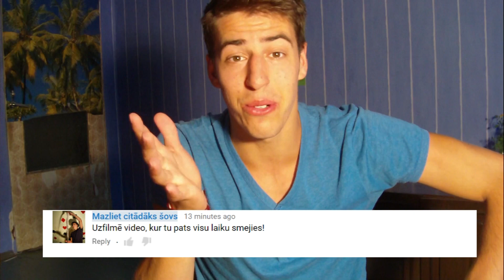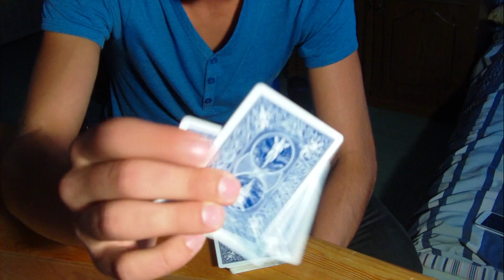Cik ilgi var smieties?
Visu video centos smieties, un es tā padomāju...pēc cik ilga laika es nomirtu, ja visu laiku smietos?